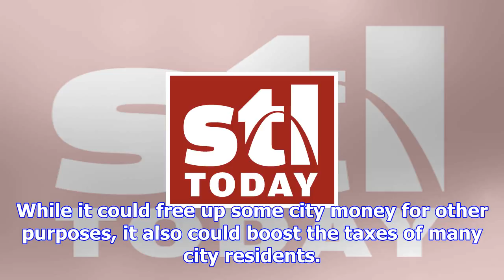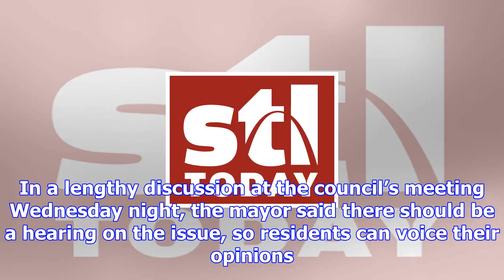Hazelwood ponders fire department merger that would mean property tax hike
HAZELWOOD • Residents of much of Hazelwood are being asked to sign petitions calling for a vote on a...